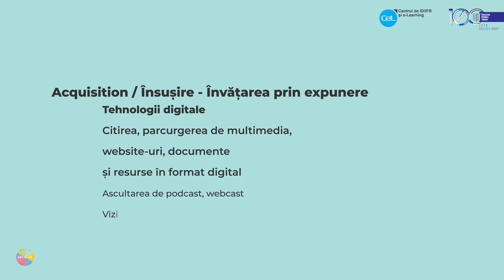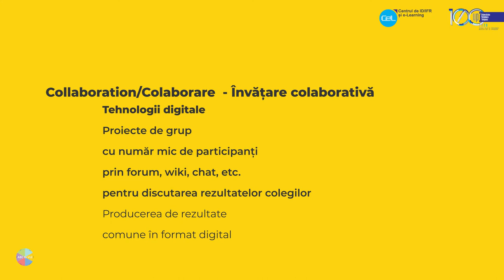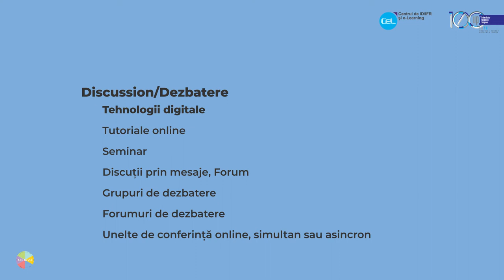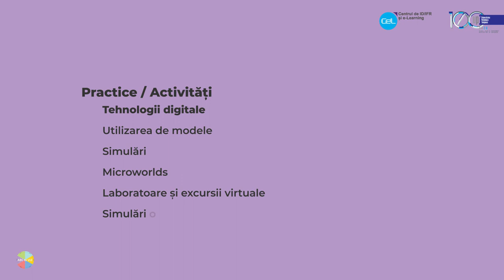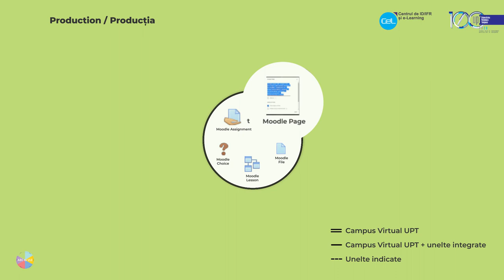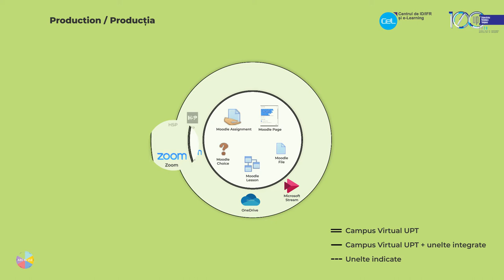Daigrama ABC to VLE